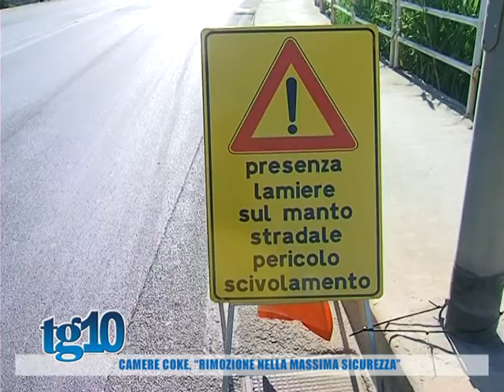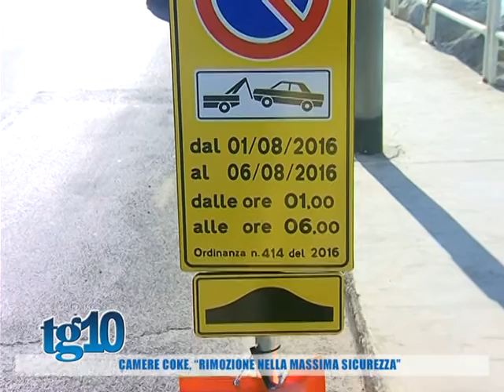Camere coke, ''rimozione nella massima sicurezza''